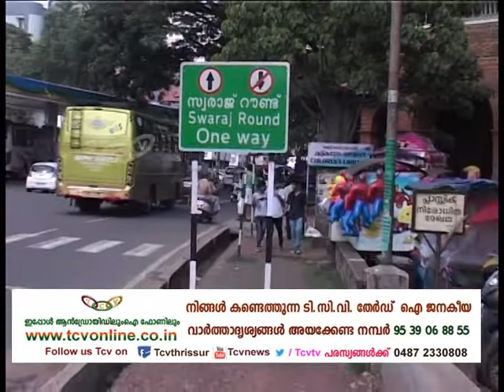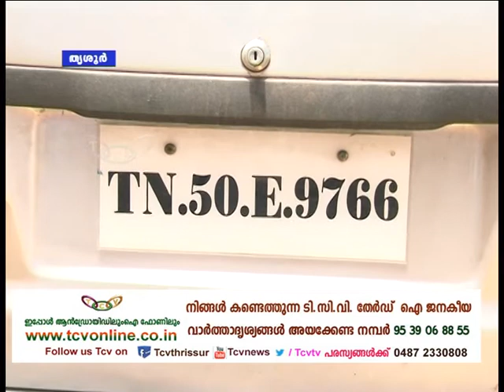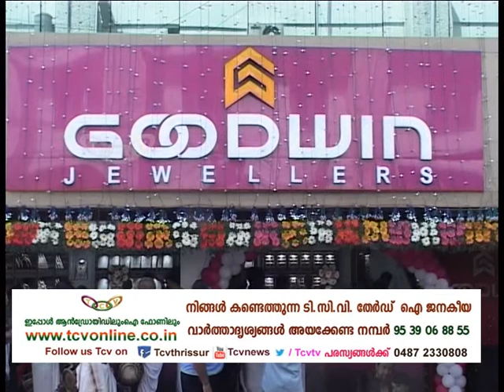Thrisur Round Up 22 05 2016